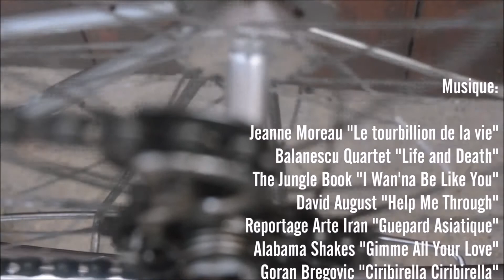"LA RUEDA GIRA"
Coline Bulloz et Louise Soulié Dubol

Images:
Tania Libertad Avila
Damien Moal
Coline Bulloz
Louise Soulié Dubol

Musiques:
Jeanne Moreau "Le tourbillion de la vie"
Balanescu Quartet "Life and Death"
The Jungle Book "I Wan'na Be Like You"
David August "Help Me Through"
Reportage Arte Iran "Guepard Asiatique"
Alabama Shakes "Gimme All Your Love"
Goran Bregovic "Ciribirella Ciribirella"

Remerciements : Restaurant Can Rosari et Société Adromat

Palamos - Espagne
Mars 2016